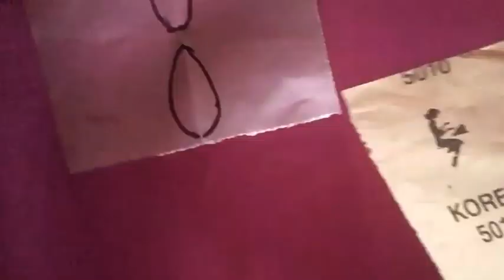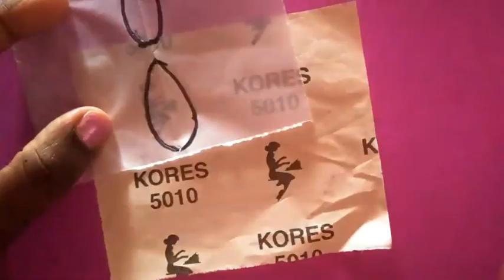Leaf stitch in aari / how to make leaf stitch in aari work - maggam leaf stitch - part -1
In this vedio you can see how to make aari Leaf stitch using load or satin stitch and single button hole stitch